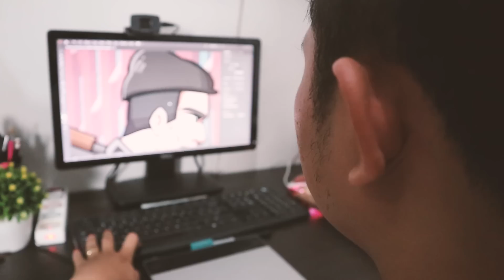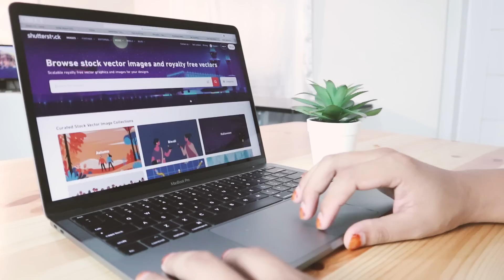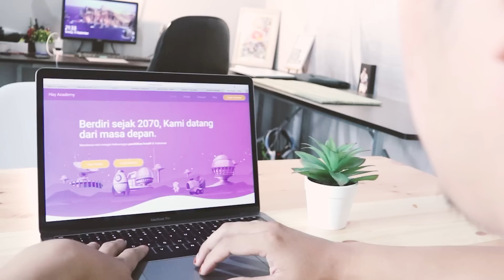Cara saya menghasilkan uang dari rumah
Download GRATIS ebook "11 tips sederhana meraih 100 juta pertama dari Fiverr" disini

🚀 Gabung di Nomadskill untuk akses semua kursus premium saya dan ribuan bonus menarik lainnya